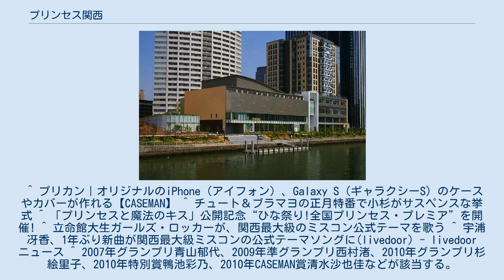プリンセス関西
プリンセス_(ミスコンテスト)
プリンセス (ミスコンテスト) 」 プリンセス関西 プリンセス関西（プリンセスかんさい）は、関西の女性を対象としたミスコンテスト。
 2007年大会の会場となった新風館（京都市中京区） 関西の女性を対象としたミス・コンテストである。
通称『プリカン』。
当時の現役大学生らが創設し、2007年から毎年開催されている。
発足当初は女子大生のみを対象としていたが、2010年より社会人や高校生のエントリーも可能になり、応募資格が年齢制限（15歳以上30歳未満）のみとなった。
 2010年以降は全国展開を掲げ、関西以外の地域でも開催されるようになった（プリンセス東京、プリンセス名古屋）。
それに伴い、2011年に関西地区のミスコン（プリンセス関西）をプリンセス大阪へ名称変更し、全国展開している各ミスコンを含めた総称として「プリカン」の名称を引き続き使用している。
 関西系のテレビ、雑誌などによく出演している。
 映画とのタイアップや試写会がたびたび行われている。
^ プリカン公式サイトエントリーページ ^ 名称変更のお知らせ「プリンセス関西」⇒「プリンセス大阪」 ^ インタビュー：前年度グランプリ受賞 青山郁代さん - 関西最大級のミスコンテスト　Princess Kansai 2008 ^ 最優秀に同志社女子4年の青山さん | UNN関西学生報道連盟 ^ 「ジャンプスクエア」で『タレント奮走記koppy』連載 ^ “六本木ヒルズに「ビールデン バー」出現”. リアルライブ (内外タイムス). (2009年5月28日). 2015年3月15日閲覧。
 ^ “深谷江里子/アカウントエグゼクティブ：社員紹介”. 採用情報. 株式会社Gunosy. 2015年3月15日閲覧。
 ^ プリカン｜オリジナルのiPhone（アイフォン）、Galaxy S（ギャラクシーS）のケースやカバーが作れる【CASEMAN】 ^ チュート＆ブラマヨの正月特番で小杉がサスペンスな挙式 ^ 「プリンセスと魔法のキス」公開記念“ひな祭り!全国プリンセス・プレミア”を開催! ^ 立命館大生ガールズ・ロッカーが、関西最大級のミスコン公式テーマを歌う ^ 宇浦冴香、1年ぶり新曲が関西最大級ミスコンの公式テーマソングに(livedoor) - livedoor ニュース ^ 2007年グランプリ青山郁代、2009年準グランプリ西村渚、2010年グランプリ杉絵里子、2010年特別賞鴨池彩乃、2010年CASEMAN賞清水沙也佳などが該当する。